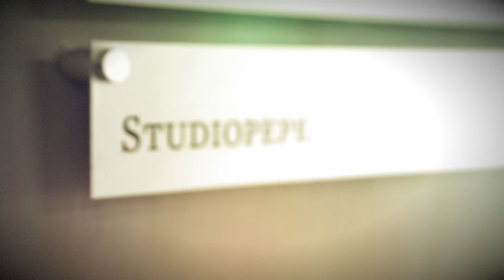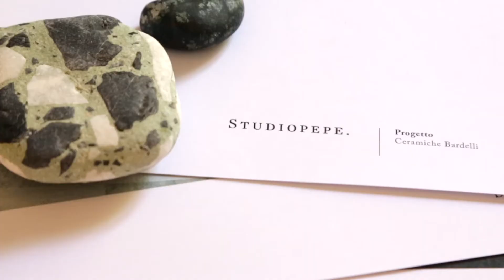Palladiana design by Studiopepe for CeramicaBardelli SUB Engl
Concept and genesis of Palladiana.
The brand new tiles collection designed by Studiopepe for Ceramica Bardelli